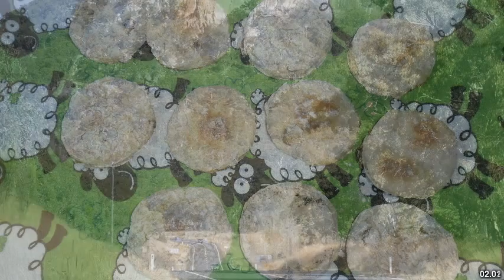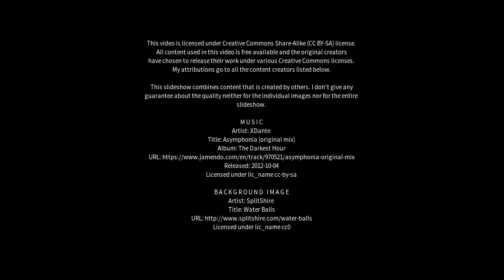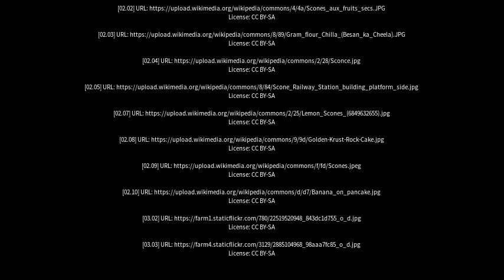Best places to visit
Best places to visit - Scone (United Kingdom) Best places to visit - Slideshows from all over the world - City trips, nature pictures, etc.